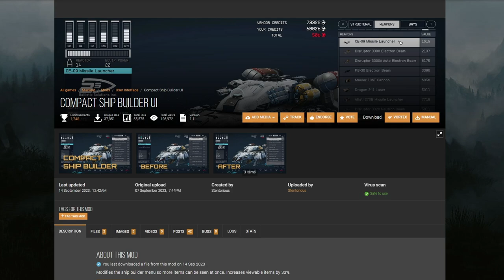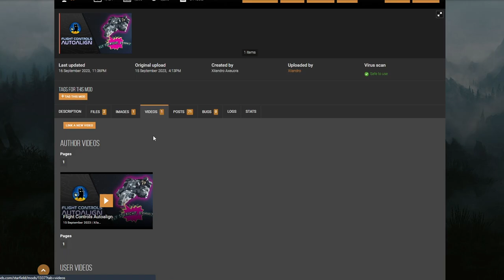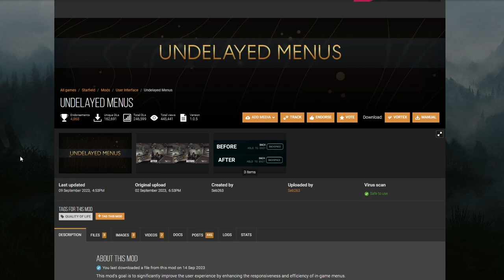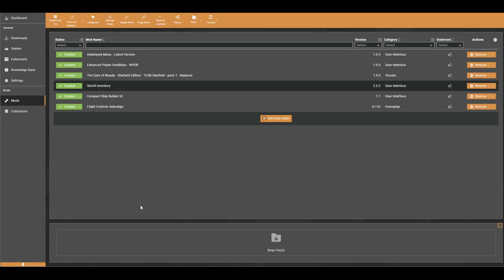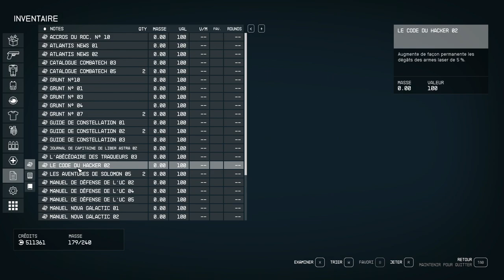[FR]STARFIELD - MODS : 4 mods qui améliorent les menus et le vol ! Réticule qui revient au centre !